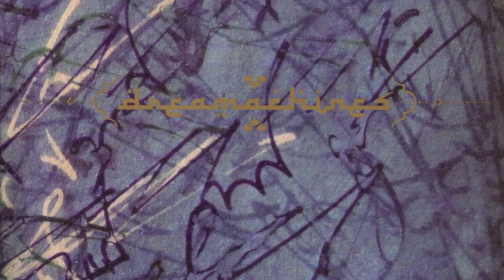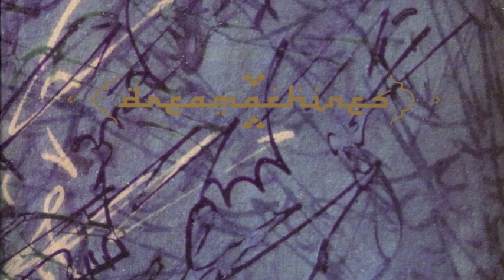John Zorn - The Dream Machine (Dreamachines)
If you like it buy the original or whatever.